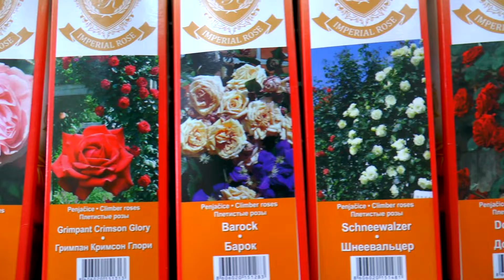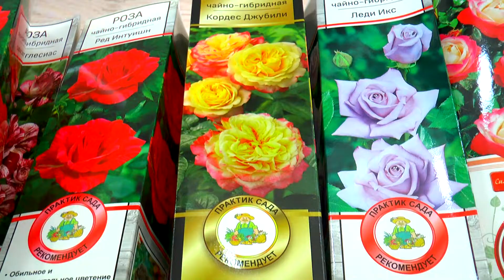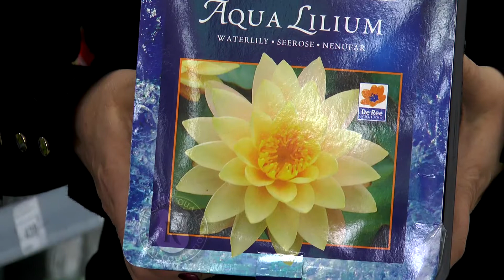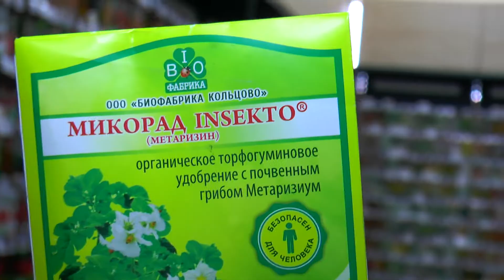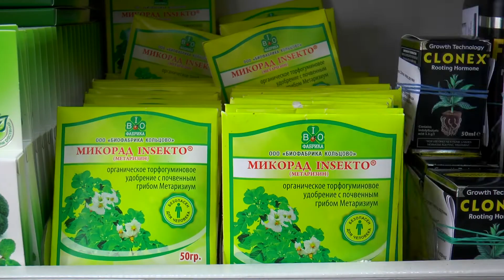Садовые центры Чиполлино. Розы, нифмеи, морозники, акции. 05 апреля 2019